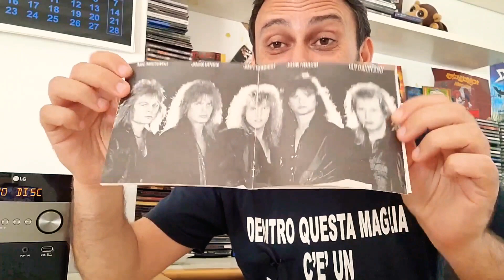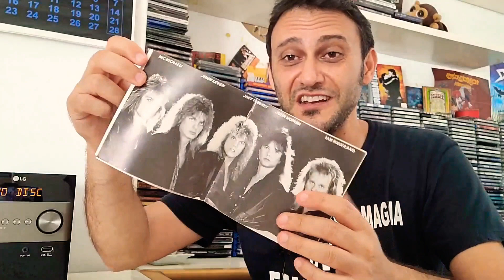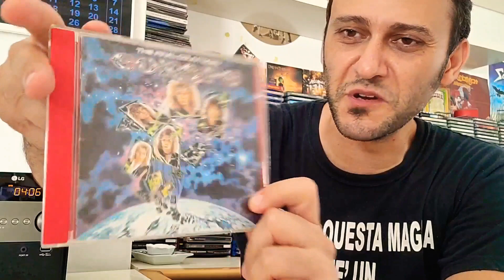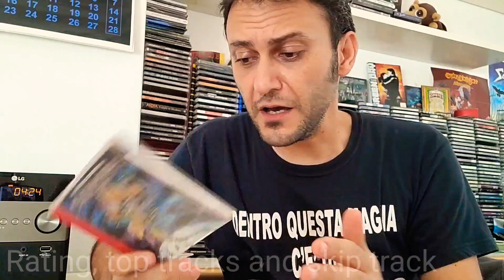Europe - The final countdown (Review)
A few words on an important album of the 80s: The final countdown - Europe, written by Joey Tempest. What do you think about the album?

for other content.